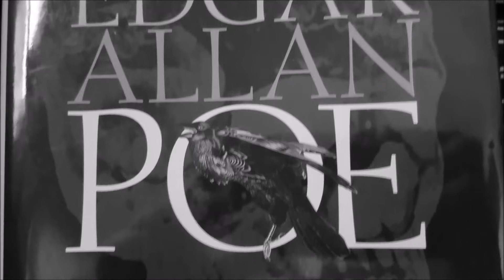Edgar Allen Poe Classics #3: 'The Valley of Unrest'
Tony reads the Poe poem 'The Valley of Unrest'

Music by John Harrison with The Wichita State University Chamber Players